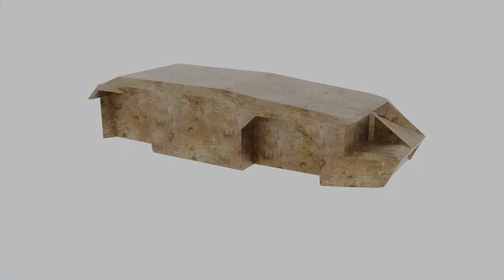APC M557 from the movie Aliens (Blender 3D)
This is my version of the famous armored vehicle, from the movie "Aliens". Created with Blender, rendered with Cycles.
(Background music by Fear Factory. All copyrights belong to Fear Factory and their label.)